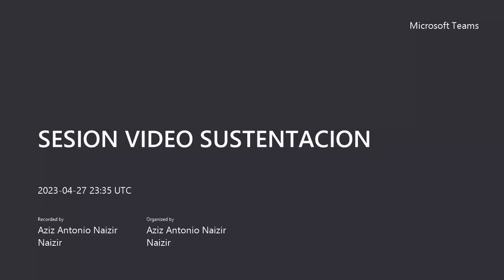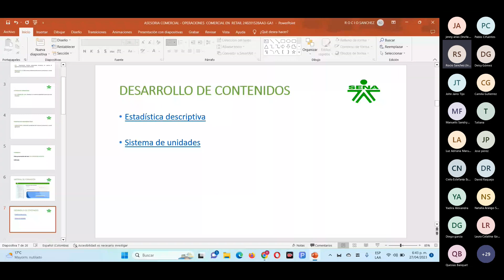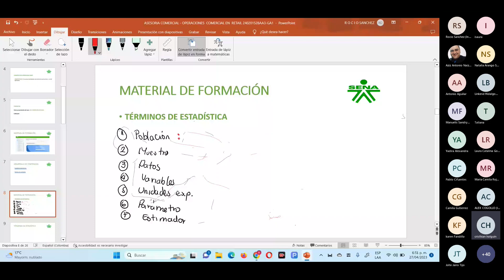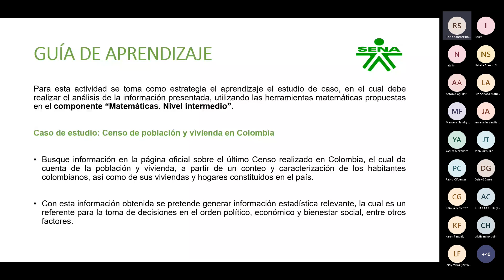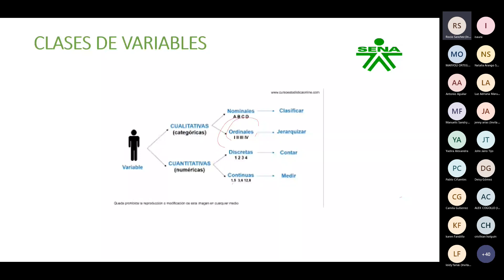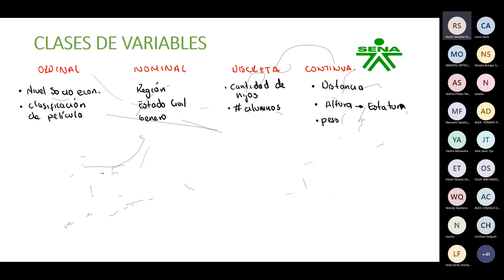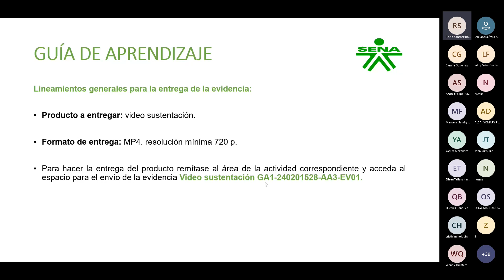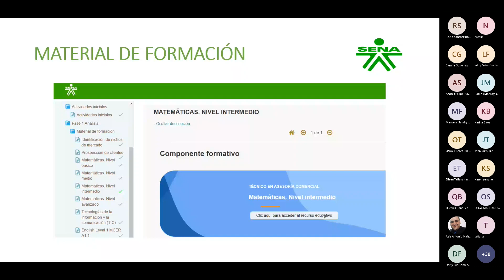SESION VIDEO SUSTENTACION